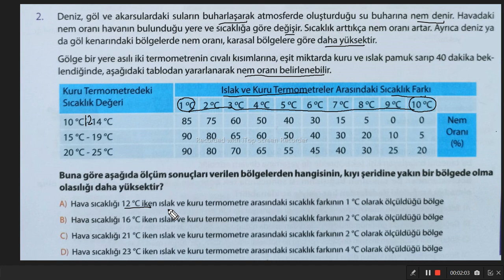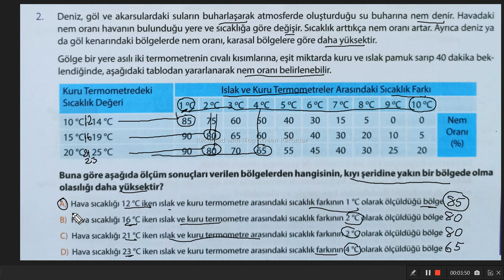lgsde ya çıkarsa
tabloyu yorumlayalım...